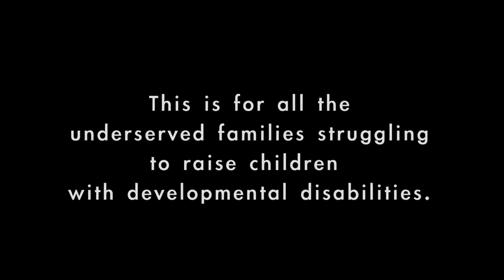SNN Run for Autism at the Hollywood Half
Special Needs Network kicked off Autism Awareness Month with a BIG bang at the Hollywood Half Marathon, 10k/5k Walk & Run on Saturday, April 6, 2013. Our special team of parents, staff, board members, and supporters trained for two months to help raise awareness about obesity in underserved communities such as South Los Angeles, which is currently facing a health and obesity epidemic: a whopping 33% of the residents are obese -- the second highest in the nation.